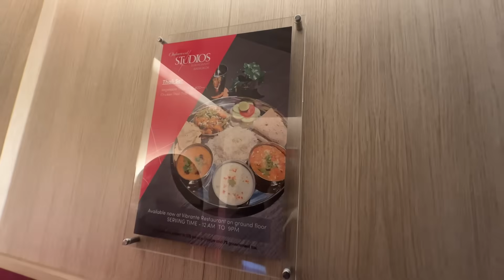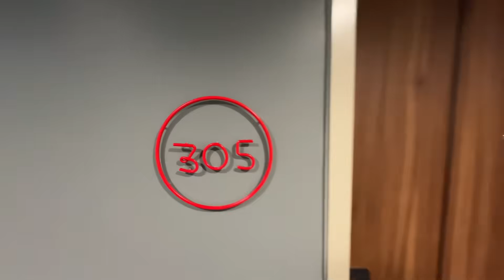Bangkok Cruiseನಲ್ಲಿ Dinner 😎 | Samsameer_insta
Hi guys, Welcome back to my Vlog, Today as I said earlier, we went to Bangkok, there we got our room and took some rest. Later we went to a surprise dinner here in Cruise. This was one of my dream to have a dinner like this. And finally we are having it.

See how we went in and the Experience and the vibe in here is so good that I tried my best to capture this in the short time guys, So enjoy the video.